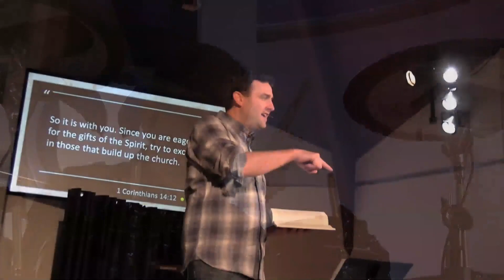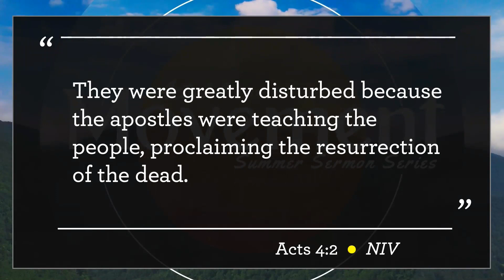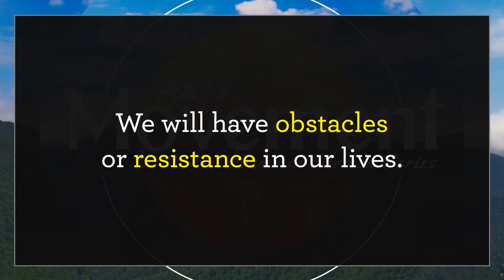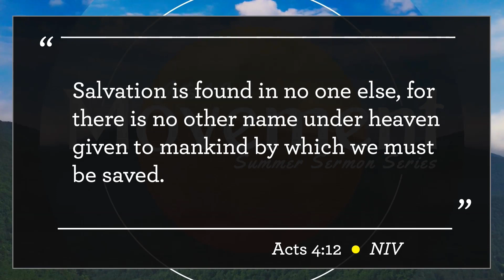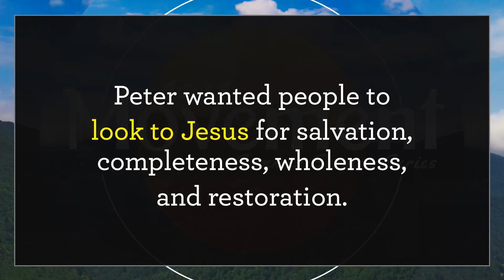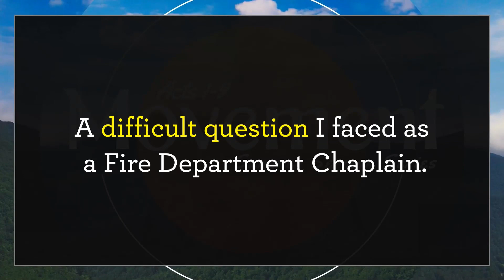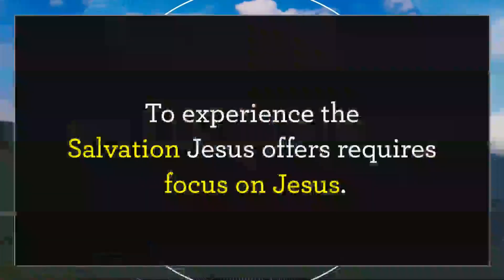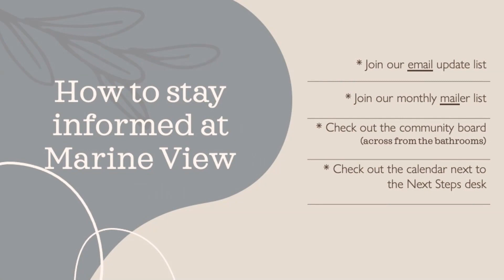Movement - Acts Series - Part 8 - Gary Hundrup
Marine View Church Online - Sunday, July 2, 2023